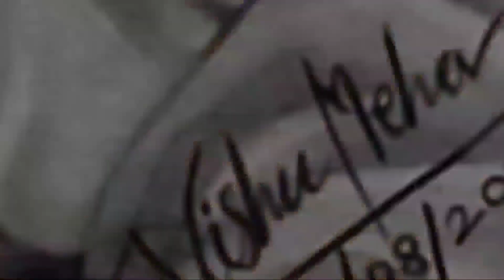Jesus Christ Sculpture Art / Clay Cross /Murtikala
Jesus sand sculpture art,mural art,relief sculptures,clay work

Listen on Spotify/iTunes/Apple Music: [coming soon]

Dear dosto,I hope you are enjoying my art works please put your valuable comments below